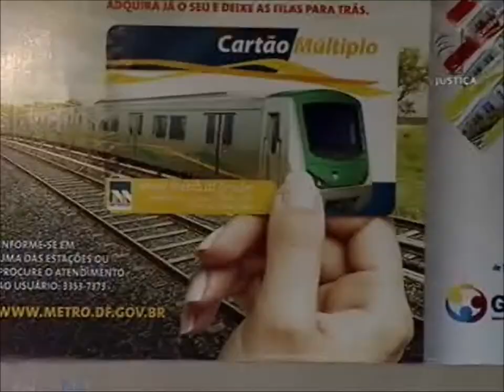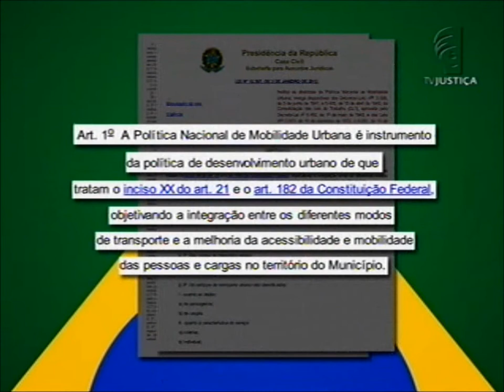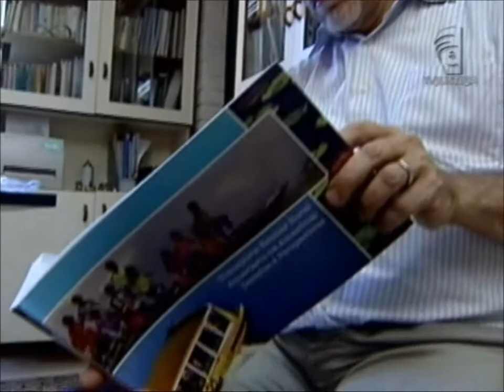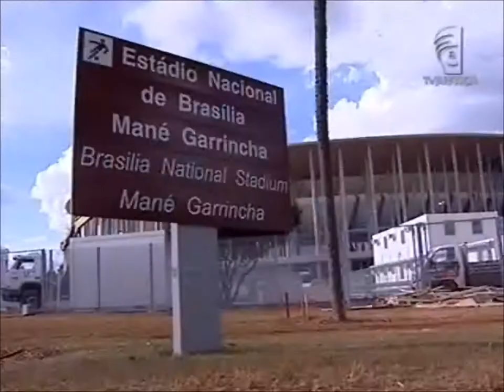Repórter Justiça - Desafios da mobilidade urbana (15/06/13)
Você vai conhecer os problemas enfrentados todos os dias por quem tem que usar o transporte público no Brasil. A circulação de carros, motos e ônibus fica mais complicada com o passar do tempo. Brasília, que tinha frota de 530 mil carros em 1997, hoje tem 1,3 milhão. No país já são 27 milhões de veículos. De quanto espaço ainda vamos precisar para poder continuar a sair do lugar? Leia a íntegra da sinopse